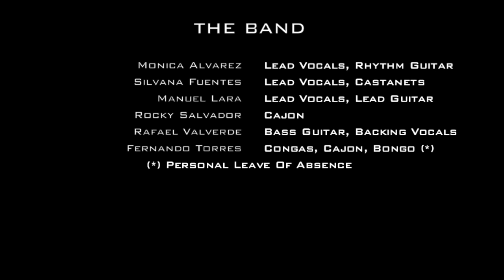Matices Del Sur - El Tamalito (Festival Internacional De Trova)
AfroVibras se unio a Matices Del Sur para la interpretacion y danza de este clasico panalivio.  El publico respondio con mucha energia y entusiamo